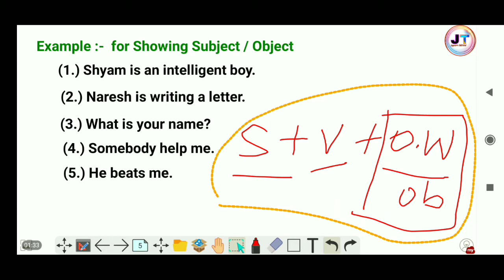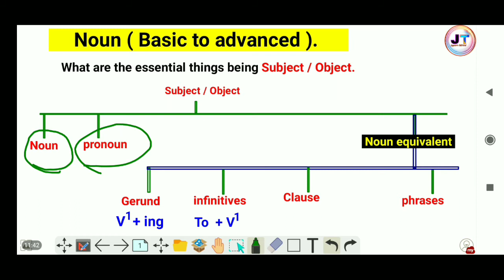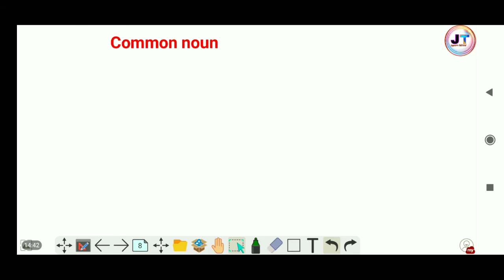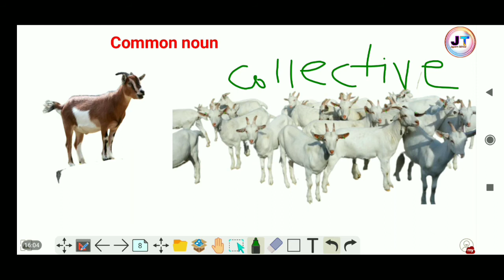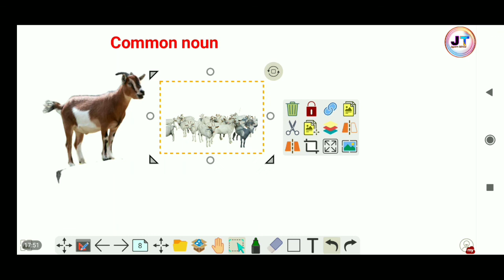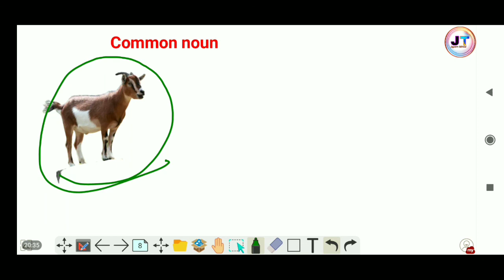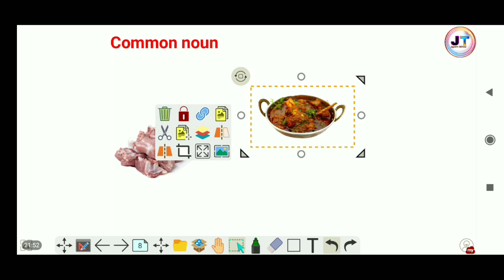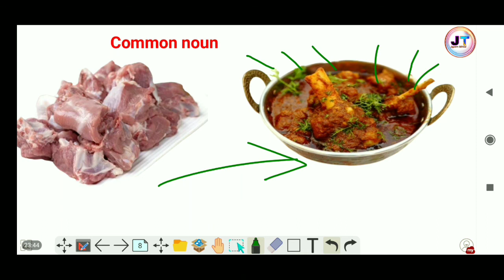Noun | Basic to advance | English grammar Noun Class-1